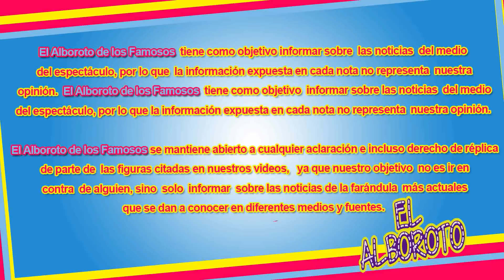Gaby Spanic en banca rota... vende su casa para sobrevivir